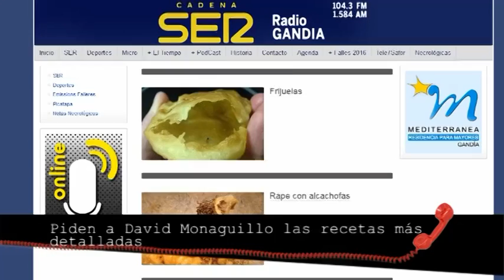2016 02 05 A QUIEN CORRESPONDA